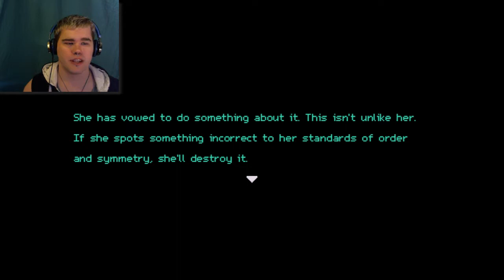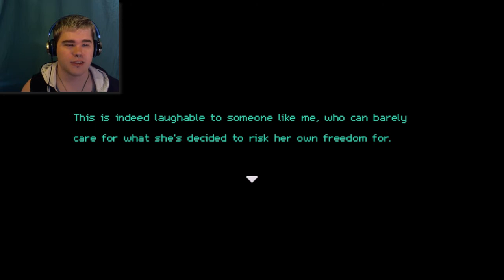Infiltrating Capricorn | Virgo vs the Zodiac Part 1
It's time to bring back the Golden Age, a time of peace and symmetry, but first we gotta kill some pepes.